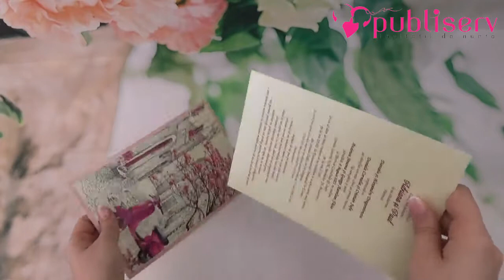Invitatii de nunta cod 52545 Publiserv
Invitatii de nunta confectionate dintr-un carton lucios cu striatii destinat textului. Acesta se introduce intr-un plic tip buzunar care prezinta un model floral si un scuter pe o alee. Modelul nu contine plic clasic.
Invitatia se personalizeaza cu textul pe care il doriti, corespunzator evenimentului dvs.